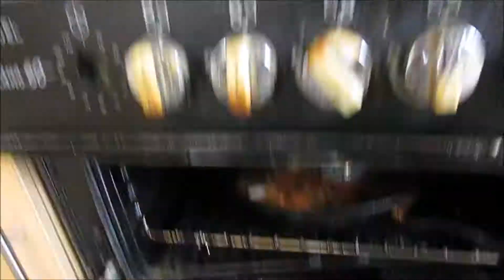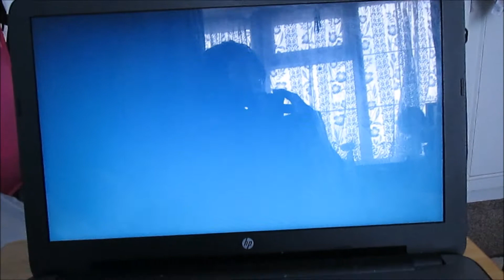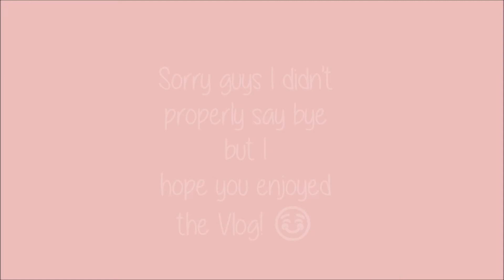SNOWED IN! VLOGMAS|AmbreenK Snow, Food and Work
Hey guys, I hope your all doing well. I've been generally vlogging the past couple of days. (I'm loving vlogmas season so I thought i'd share the past couple of days with you. I hope you enjoy.

Music//

All products are brought using my own money.

My name is Ambreen and I love makeup, DIY's and finding alternative affordable products. ^-^